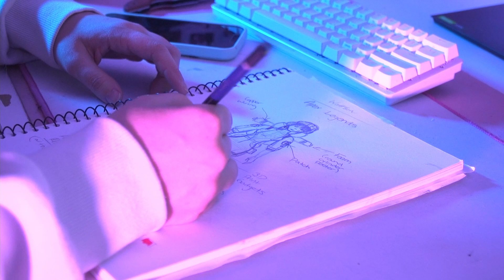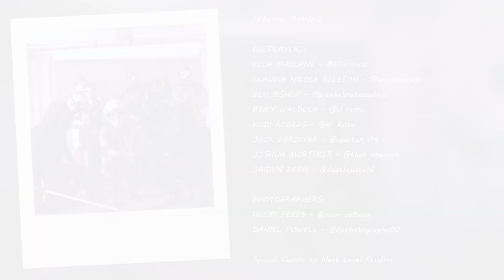In Hero's Shoes | Life as a Cosplayer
A short little documentry about cosplay :)
It was such a pleasure being a part of this!